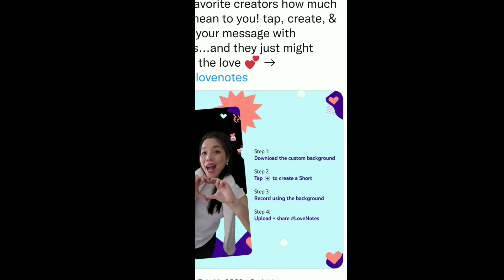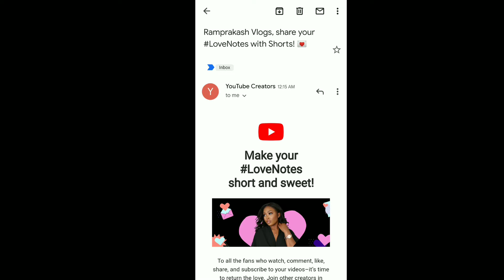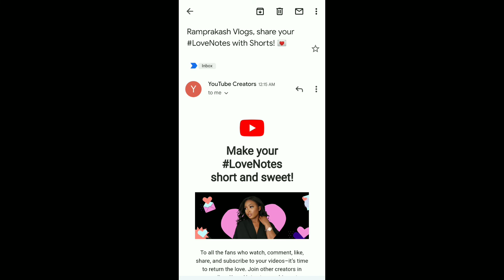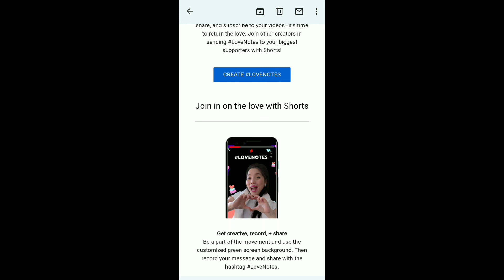YouTube_New_Letest_Update_Today_2022 !!! Ramprakash_Vlogs_share_your LoveNotes _with_Shorts! 💌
Ramprakash Vlogs, share your LoveNotes with Shorts! 💌

YouTube_New_Letest_Update_Today_Ramprakash_Vlogs_share_your LoveNotes _with_Shorts! 💌 !! 2022

Please Apne Chota bhai ko support kare please friend🙏🥰❤️

प्लीज चैनल को सब्सक्राइब कर दें साथ ही  बैल आइकन को ऑल पर क्लिक कर दे और नया नया वीडियो देखने के लिए हमारे यूट्यूब चैनल को सब्सक्राइब करना बिल्कुल ना भूलें